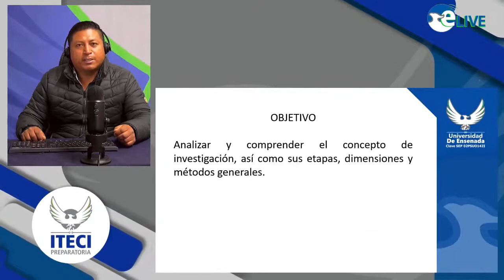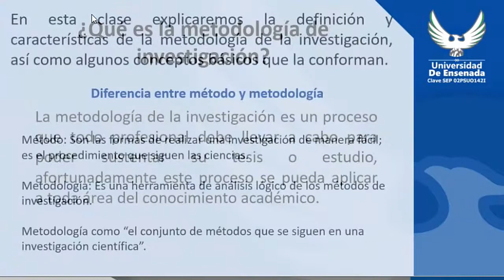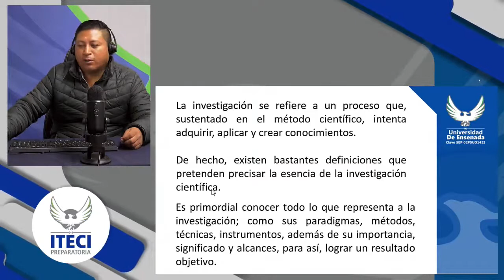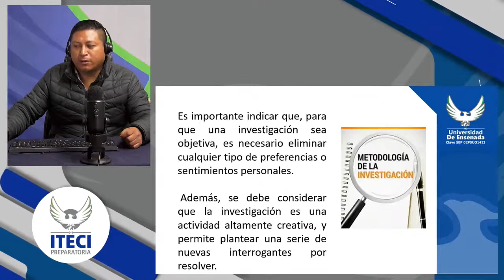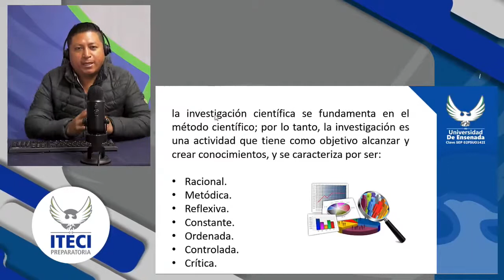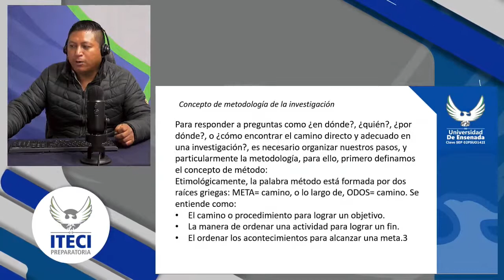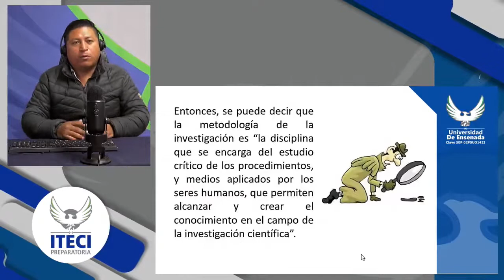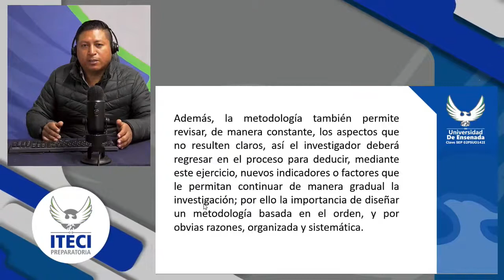Metodología de la Investigación Introducción y Encuadre